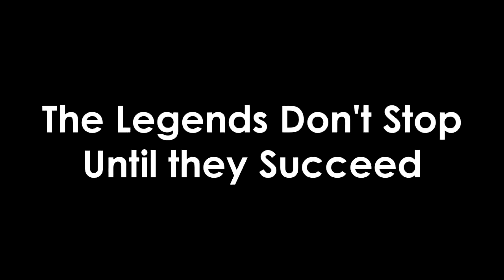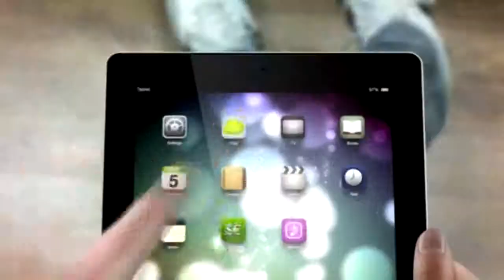Motivational Stories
BEST!!! Business Motivation Watch Now -  Success Stories (Oprah, Amazon, Facebook, Google, Apple)